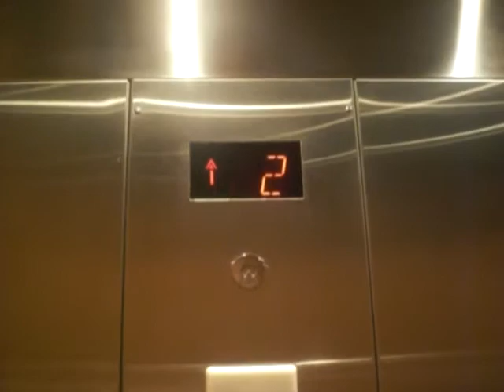Graeginator Rides The Elevator at Palm Creek Center in Schererville, IN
Riding the elevator at Palm Creek Center in Schereville Indiana.